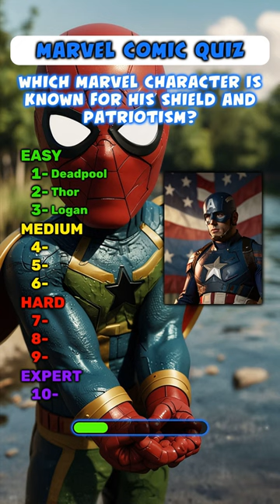💥 Marvel Comic Quiz - General Knowledge Quiz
Are you a true Marvel fan? Put your knowledge to the test with this fun and challenging Marvel Comic Quiz! From superheroes to supervillains, this quiz covers it all. Get ready to prove your expertise and show off your comic book knowledge. So, grab a pen and paper, and let's dive into the Marvel Universe!

✅ Points Covered-
Test your Marvel comics knowledge with this exciting quiz
Challenge yourself with questions about your favorite superheroes and villains
Perfect for Marvel fans of all ages
Put your knowledge to the test and see how well you know the Marvel Universe
Share this quiz with your friends and compete to see who knows Marvel best

Marvel comics
Marvel Universe
superheroes
supervillains
comic book quiz
Marvel trivia
fun quiz
challenging quiz
superhero quiz
comic book knowledge
Marvel fans
pop culture quiz
Marvel movies
comic book characters
Marvel Cinematic Universe
Spider-Man
Iron Man